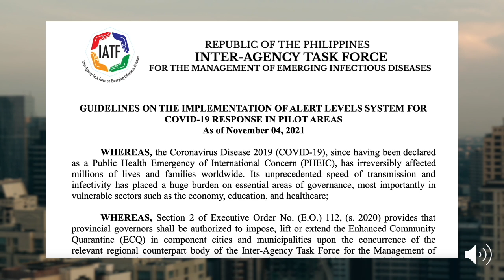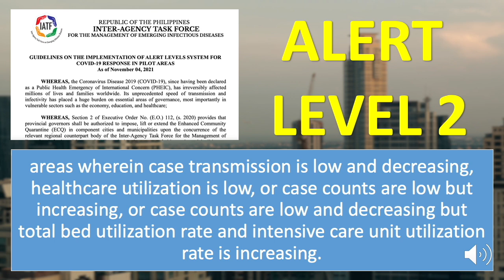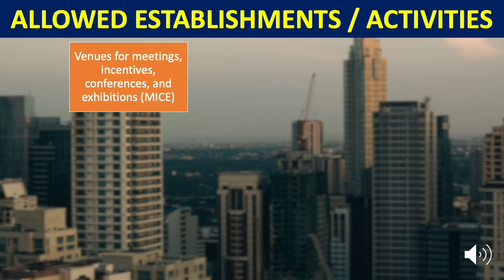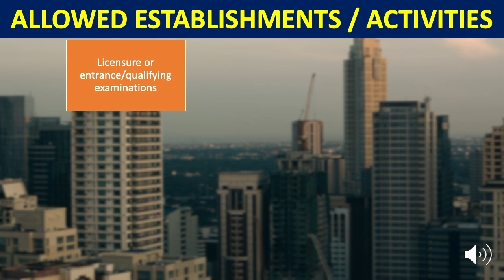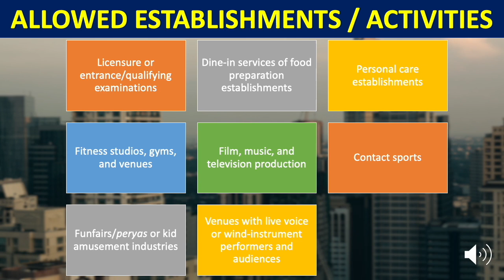NCR under ALERT LEVEL 2 - GUIDELINES | IATF Updates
Starting November 5, 2021, IATF has placed the National Capital Region under Alert Level 2!

What does this mean? What businesses and activities are now allowed to operate and take place?

NCRAlertLevel2